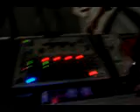hot boyz ent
hot boy dj al b day bash hall this party was crazy